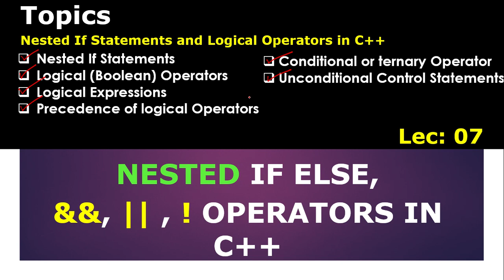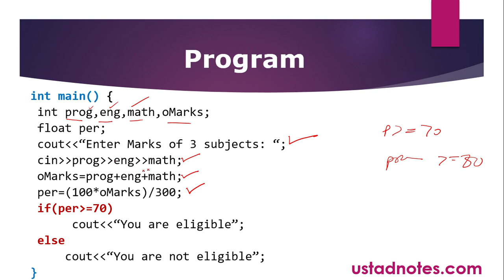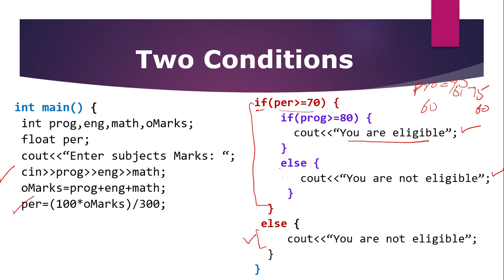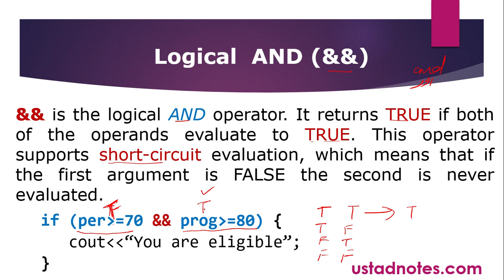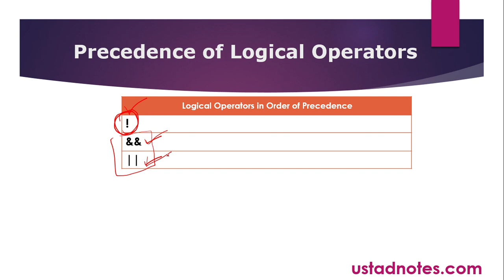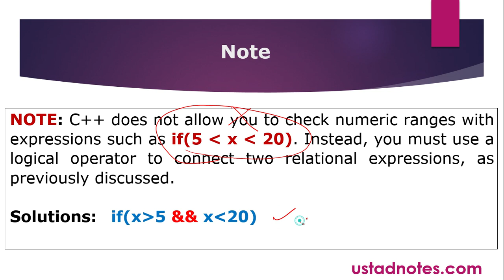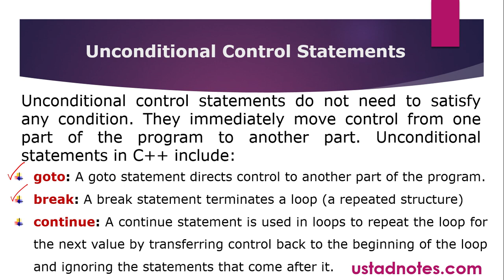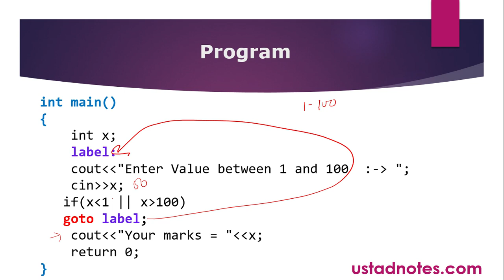Nested if statement c++ | Logical Operators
To test more than one condition, an if statement can be nested inside another if statement. Logical operators are mainly used to control program flow. Usually, you will find them as part of an if, a while, or some other control statement. The goto statement in C++ is an unconditional jump statement used for transferring the control of a program.